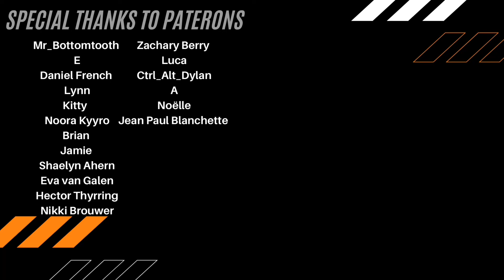Daniil Kvyat - Poker Face (F1 Remix) l UGo's f1 Reaction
UGo reacts to Daniil Kvyat - Poker Face (F1 Remix) by SimDane